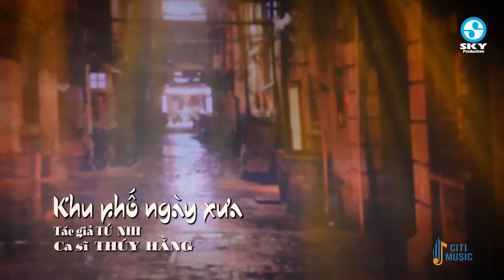CHUYẾN ĐÒ KHÔNG EM - Tuyển Chọn Nhạc Vàng Xưa, Nhạc Bolero Hải Ngoại Hiếm Có Khó Khó Tìm Được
1. Chuyến đò không em - Phúc Cảnh ft Tiểu Thúy
2. Nữa đêm ngoài phố - Quỳnh Như
3. Chuyện ba mùa mưa - Diễm Hân
4. Giọt lệ dài trang - Long Hồ
5. Chuyện đời tôi - Cẩm Loan
6. Nỗi buồn con gái - Thúy Hằng
7. Trả lại em - Tiết Duy Hòa
8. Chuyện chúng mình - Phan Diễm
9. Chuyến đi về sáng - Thục Trinh
10. Người đi ngoài phố - Trương Như Ý
11. Khu phố ngày xưa - Thúy Hằng
12. Mưa qua phố vắng - Tuấn Dũng ft Quách Tuấn Duy
13. Không bao giờ quên anh - Quỳnh Như
14. Đừng nói xa nhau - Hoàng Thuận ft Khánh Thư
Bản quyền thuộc SKYPRO MUSIC Trực Thuộc BH MEDIA
Công ty chủ quản: Công ty TNHH Truyền thông giải trí T&B